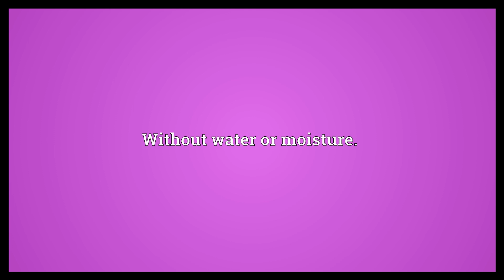Dried Meaning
Video shows what dried means. Without water or moisture..  Dried Meaning. How to pronounce, definition audio dictionary. How to say dried. Powered by MaryTTS, Wiktionary